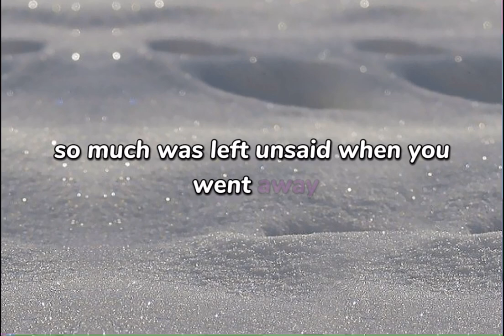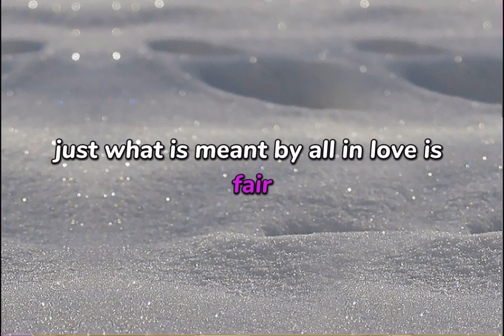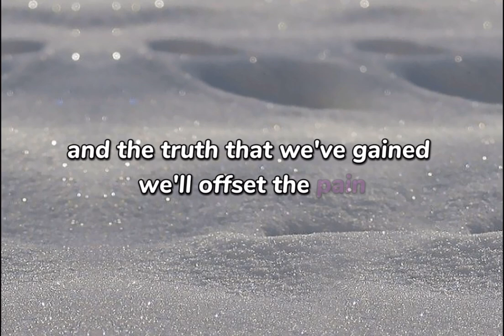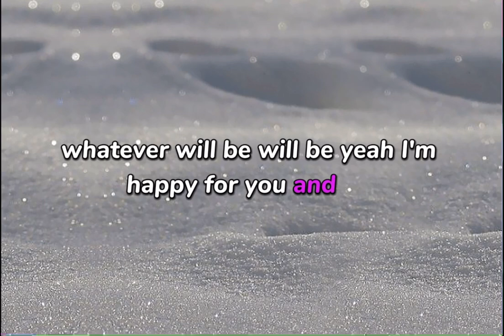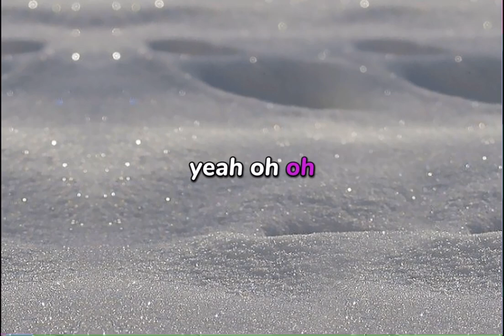Whatever will be will be (que sera) x En Vogue Lyrics | Jay Bay Creative